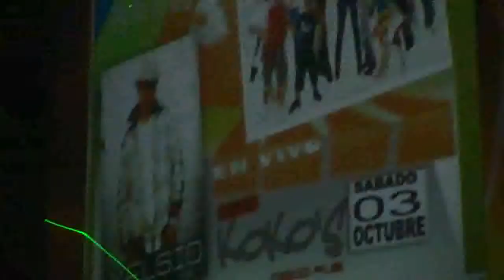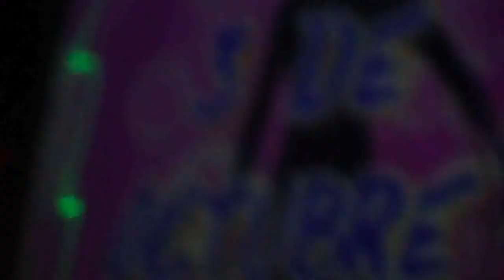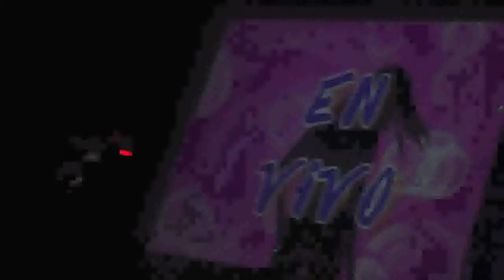Dj At Work Silvio Mattio World Session en New Koko`s 2009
Simplemente un Maestro!!